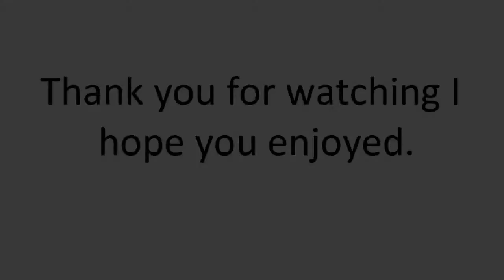Having fun in Ranked - Rainbow Six Siege PS4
This video is a few clips of me and my friend having fun in ranked Platinum games. I hope you enjoy. Sorry if you here a buzzing in the background.